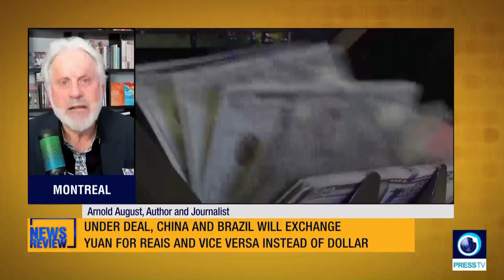China, Brazil agree to de dollarize their trade